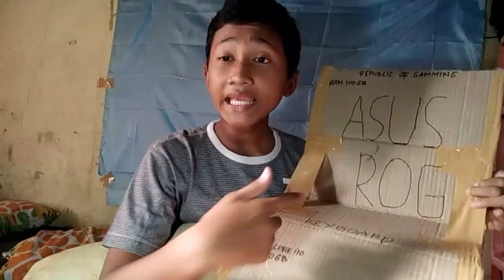ASUS ZENBOOK UX410UQ IKUT GIVEAWAY BAYU SKAK || Creator & ASUS Zenbook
Vidio kali ini aku mengikuti giveaway dari bayuskak, yaitu giveaway asus zenbook, wo

Doain aku temen2 semoga aku bisa , mendapatkan, Laptop Asus Zenbook tersebut :)

Sorry jika ada kesalahan dalam perkataan maupun perbuatan di dalam vidio ini :)

Go Follow akun Sosmed ku,jika kalian ingin bertanya apapun kepada ku :)

👇❌WARNING❌👇

㊗ Dan Jika Kalian Tidak Suka Vidio Ini, Klik Tombol Like Dan Share